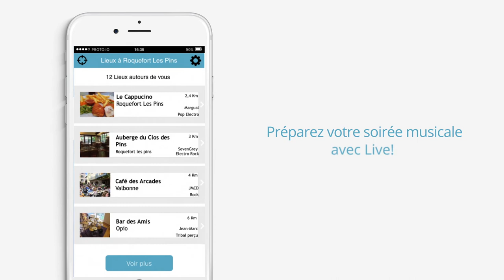Live! Music App - Trouvez le concert parfait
Live! met en avant les artistes et les endroits où ils jouent pour que vive leur musique.
Voilà le site web de Live, vous trouverez dessus toutes les infos sur cette nouvelle appli !

Aussi, téléchargez l’application pour jeter un oeil à son fonctionnement !